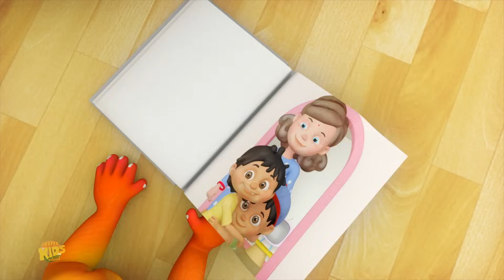Hathi Raja Kahan Chale, मैं तोता + Many More Nursery Rhymes Collection in Hindi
Tired of running behind your little one all day? Play this wonderful animated video of animated kids songs in Hindi, watch them enjoy the bright colours and catchy tunes.